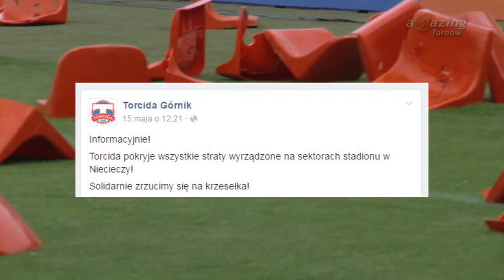SPORT W REGIONIE: Termalica wyceniła straty - Magazyn Miejski 20/05/2016 - imav.tv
Stowarzyszenie kibiców Górnika Zabrze Torcida zapłaci Termalice Bruk-Bet Nieciecza 20 tys zł za zniszczenia, jakie kibice z Zabrza wyrządzili po zakończeniu meczu. Przypomnijmy, że kibice wściekli na swoich zawodników, którzy spadli do pierwszej ligi zaczęli wyrywać krzesełka i próbowali sforsować ogrodzenie. Ostatecznie do akcji wkroczyła ochrona, która użyła gazu łzawiącego, aby zniechęcić agresywnych gości z Zabrza. Stowarzyszenie Torcida na swoim profilu fejsbukowym zdeklarowało opłacenie wszelkich strat. Górnik Zabrze za te wybryki otrzymał zakaz wyjazdów zorganizowanych grup kibicowskich w czterech meczach 1 ligi.

Janusz Kołodziej będzie jedynym przedstawicielem tarnowskich „Jaskółek” w finale Indywidualnych Mistrzostw Polski. Kapitan Unii Tarnów zajął piąte miejsce w półfinałowym turnieju w Rawiczu. Nie awansował Piotr Świderski, który na swoim koncie zapisał jedynie 3 punkty i zajął 15 pozycje. Na półfinale swoją przygodę zakończyli także Jakub Jamróg i Ernest Koza. Finał Indywidualnych Mistrzostw Polski na żużlu zaplanowany został na 3 lipca. Tegorocznego mistrza Polski poznamy na torze w Lesznie.

Żużlowcy Unii Tarnów pojadą na ciężki teren do Rybnika powalczyć o punkty w ramach 6, rundy PGE Ekstraligi. Tarnowianie są w trudnej sytuacji, ponieważ zajmują ostatnie miejsce w ligowej tabeli z dwoma punktami na koncie. Drużyna z Rybnika mając odjechany jeden mecz mniej zdobyli 3 duże punkty, co daje im 5 miejsce. Najbliżsi rywale „Jaskółek” zaskakują na początku sezonu bardzo dobrą formą. Jednocześnie zapraszamy do obejrzenia Magazynu Żużlowego, w którym zapowiadamy 6 kolejkę w najlepszej żużlowej lidze świata. Gościem programu jest Stanisław Kępowicz – były trener i zawodnik. Program dostępny jest na stronie imav.tv